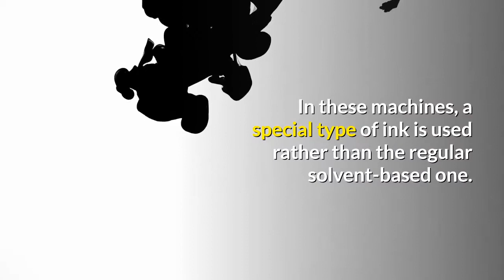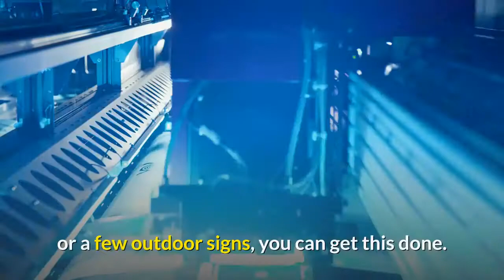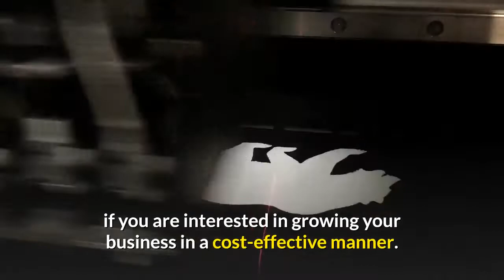What Are The Benefits Of UV Printing?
The traditional printers are designed in a way that their ink dries on the printing paper naturally. On the other hand, UV printing features a unique process. In these machines, a special type of ink is used rather than the regular solvent-based one.

While conventional printing allows the ink to dry naturally on the paper, UV printing has its own unique process. First off, UV inks are used instead of traditional solvent-based inks. This type of ink dries when exposed to the UV light. In this article, we will discuss the primary benefits of UV printers.

1. Compatibility with Tons of Materials
2. Quick Operation
3. Cost-Effective
4. Vibrant Finish

A MUST WATCH:
Our most recommended video for parents who want to give their children a headstart in education!

I would like to thank you for all who viewed the content. I hope you like and it inspires and motivates you in any way.

The vision of this channel is to bring business inspiration and motivation to people around the world. Also, to spread compassion and love to everyone!

Let's make this world a POSITIVE place to live in!

Cheers,
The Positive Earth Team